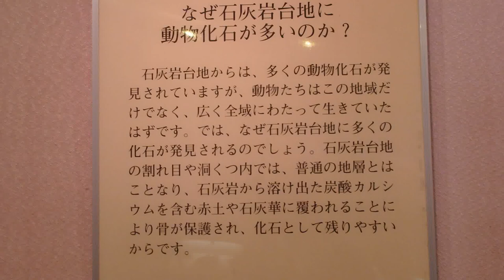美祢市化石館